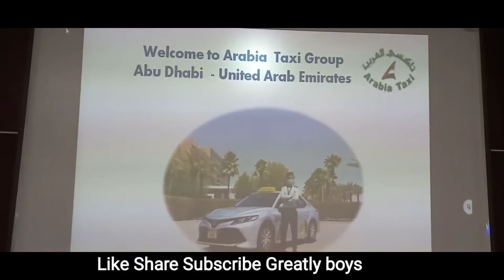Abudhabi Arabia Taxi Job Interview At Asian Manpower services hyderabad